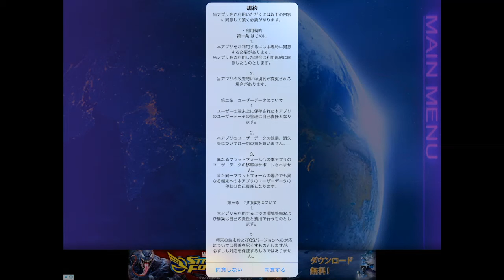宇宙艦隊タクティクス「アビスフリート」 チュートリアルプレイ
宇宙艦隊タクティクス「アビスフリート」は、リアルタイムストラテジーゲームです。複数の艦隊を動かしながら、敵の艦隊を倒していくゲームです。
結構、時間が進むのが早いのでプレイ難しかったです。セミオートがあるので、最初はセミオートでプレイするのが良さそうです。